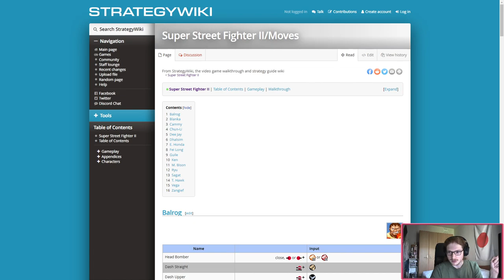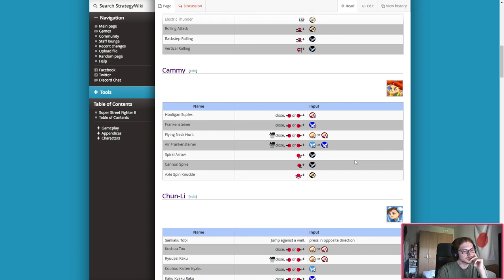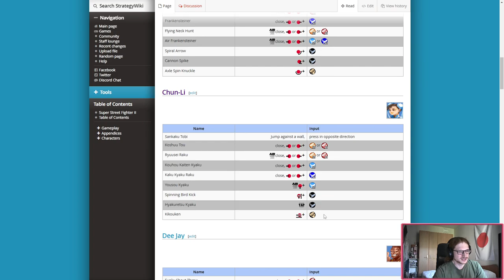【Stream VOD】Super Street Fighter II: The New Challengers | FG Noob Plays Every Street Fighter Game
Playing Super Street Fighter II: The New Challengers for the first time